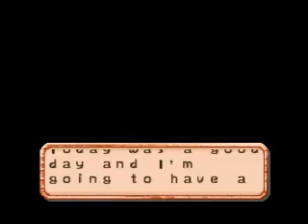Let's Play Harvest Moon 64 Part 39: Moo Festival